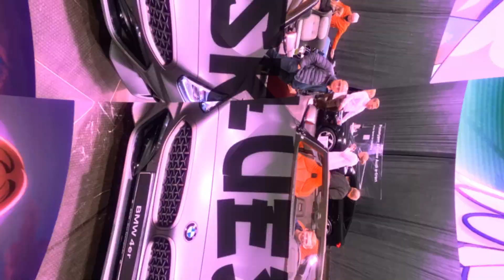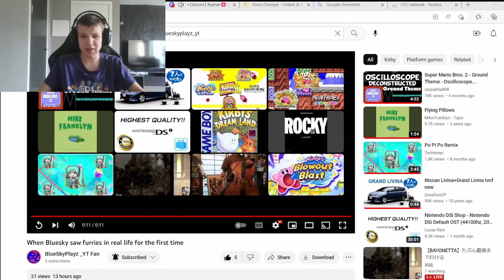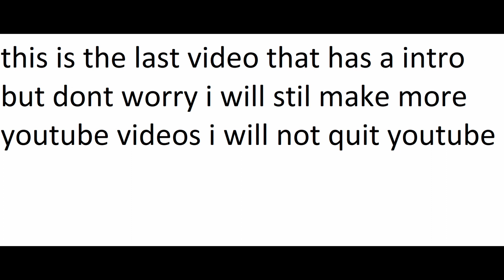Playing Jailbreak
Hi guys i hope you like this video. And really hope you guys enjoy watching this video. Today i have been playing  Jailbreak.